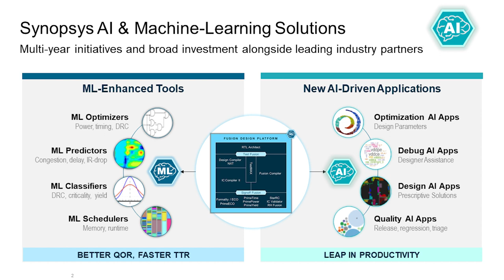Synopsys Women Leading EDA Technology Innovation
Women leaders in technology share updates on Synopsys silicon to software solutions.